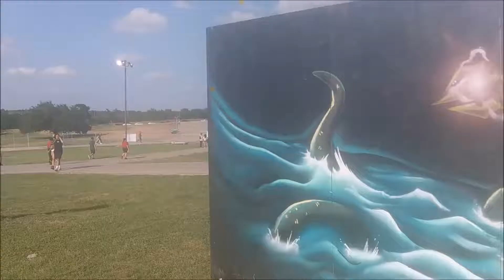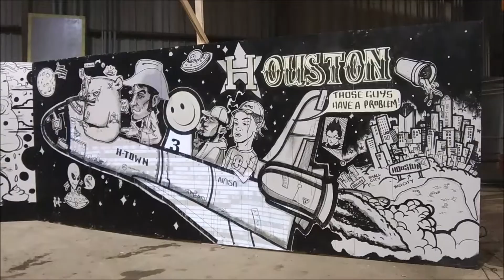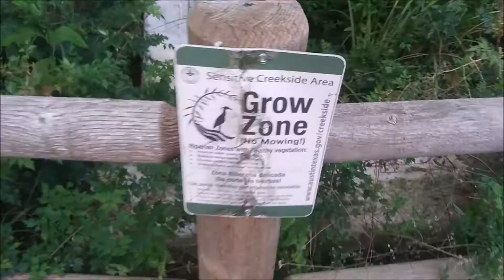We Out Here | Vlog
Video blog timeline from January - July 2019. Enjoy :)

The music festival emerged in England in the 18th century as an extension of urban concert life into a form of seasonal cultural festivity structured around a schedule of music performances or concerts.

The Pythian Games at Delphi included musical performances, and may be one of the earliest festivals known. During the Middle Ages, festivals were often held as competitions.

Kiss performing at the 2010 Sauna Open Air Metal Festival in Tampere, Finland
Music festivals have developed as an emerging industry which contributes to many national economies. For example, Coachella Valley Music and Arts Festival earned $114.6 million in 2017. Music festivals nowadays also can serve as a way of building a brand for a destination, creating a unique image for it and attracting visitors.

As in Coachella Valley Music and Arts Festival there different festivals that attract many tourists. For example, Lollapalooza, Electric Daisy Carnival Las Vegas, Ultra Music Festival, Electric Forest and many more.

There are many music festivals, some of which include many different genres, but some festivals specialize in one specific genre, such as EDM, metal, hip hop, among others.

There are also other types of festivals, such as jazz. An example of a jazz festival is the New Orleans Jazz and Heritage Festival.

While contemporary festivals are often represented as flourishing grounds for extraordinary experiences, they increasingly serve as a way to create cultural identity, lifestyle, community, belonging and self-actualisation. Furthermore, festivals are a manifestation for creating escapism and a seasonal cultural economy to experience ritually and collectively.

Milwaukee, Wisconsin's 11-day event, Summerfest, promotes itself as "The World's Largest Music Festival." Operating annually since 1968, the festival attracts between 800,000 and 1,000,000 people each year, and hosts over 800 musical acts. The Woodstock Festival in 1969 drew nearly 500,000 attendees, and the Polish spin-off Przystanek Woodstock in 2014 drew 750,000 thus becoming the largest open air annual festival in Europe and the second largest in the world. In comparison, the Roskilde Festival in Denmark, attracts about 135,000 spectators each year.Glastonbury Festival has a capacity of about 275,000 spectators, but has "fallow years" roughly every five years, so it is the biggest non-annual greenfield festival in the world. The oldest annual dedicated pop music festival in the world is Pinkpop Festival in the Netherlands, though in other genres, there are much older ones: the Three Choirs Festival in the UK has run annually since 1719. The Queensland Music Festival, established in 1999 and headquartered in Brisbane Australia, is the largest music festival by land mass, as a state-wide music biennial music festival, over a three-week period during July.